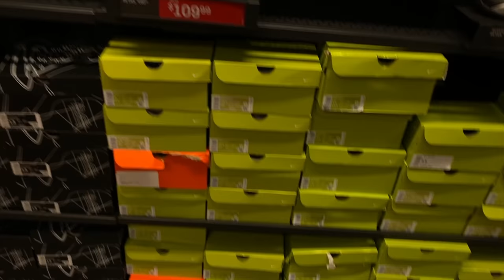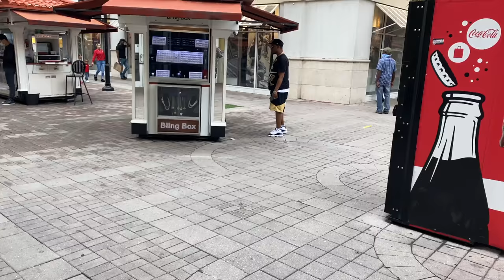Nike Outlet Memorial Day Shopping!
Memorial Day at the Nike Outlet was a HUGE success. I pull up to the Nike Outlet around noon, this was my 1st visit at this Nike Outlet in over 2 months. This spot has a lot of heat I items I wanted to cop, peep the video and stay for my pickups

Mailing Address
Frank Nitty
11310 S Orange Blossom Trail
Suite# 351

Username: Fawhall